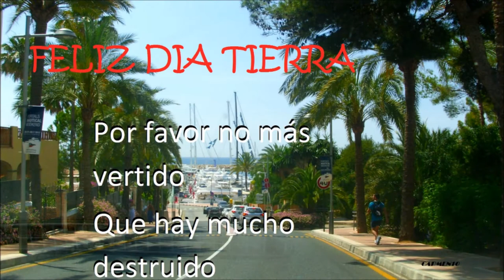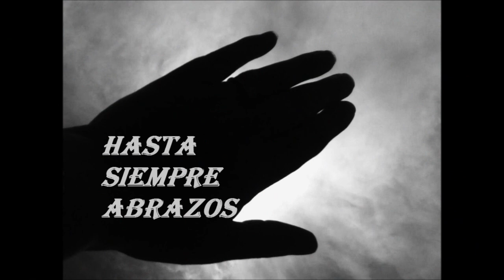🌿🌼💞Maori 🌿🌼💞 Lady Hagua🌿🌼💞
🌼💞🌷💓 Feliz semana 💓🌼💞Many Thanks!👸😺💖♡٩(🌸💖🌺🌻🌼Love and roses💐🐈🎶Gracias por comp¡partir💛💖
A cry for peace and love, please our planer need love and calm
Maorí maorí maorí
Maori maorí maori

I´ll found the way
Listened the trump
I´ll arrive to your village
To have you near

Water boiling in the lags
For our food cook
Fish and corn for dinner
Thanks for be so good

New Zealand dance and plants
Green trees near you and me
We will be together for ever
I do a tattoo for me
Aaaaaaaaaaaaaaaaaaaa
Aaaaaaaaaaaaaaaaaaaa

Maori maori maori
Love me that I love you
I want to see you happy too
Maori maori maori
Your god is mother earth
Your soul is like gold
Maori maori maori
I will dance with you under the moon
We will dance under the palm trees
And not stop
Maori maori maori
Maori I will do a tatoo for you
Maori maori maori
Hey….
I love you maori

Sogwriter Lady Hagua
Mari Carmen Diez Colorado